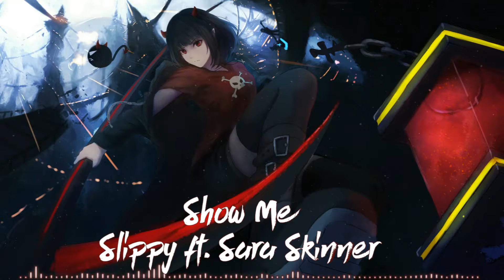Slippy ft. Sara Skinner - Show Me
☆ Genre

If any producer or label has an issue with any of the uploads please get in contact  and it will be deleted immediately (this includes artists of the images used)